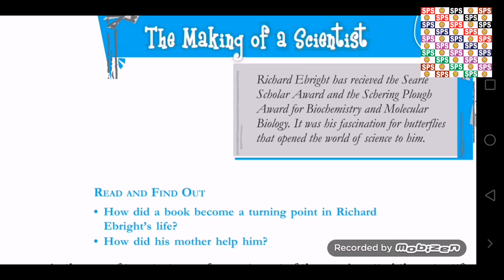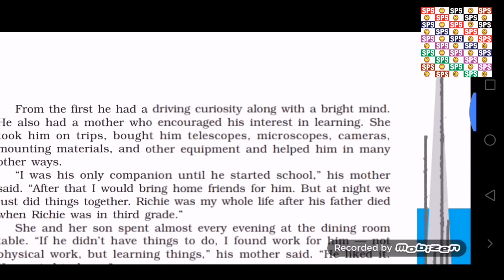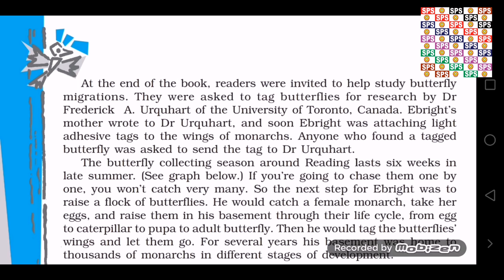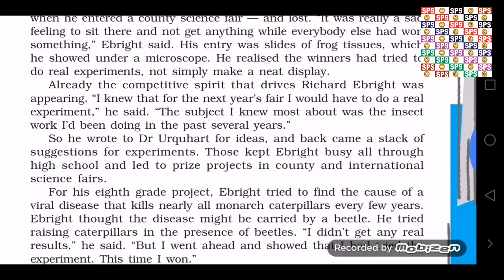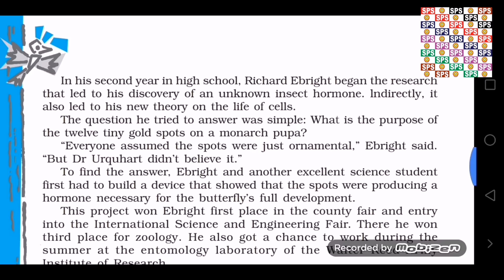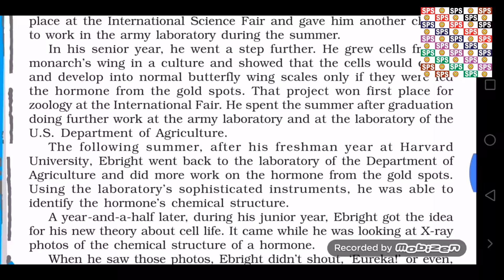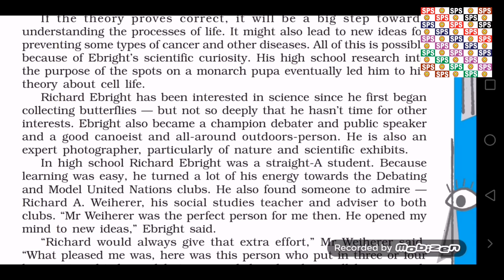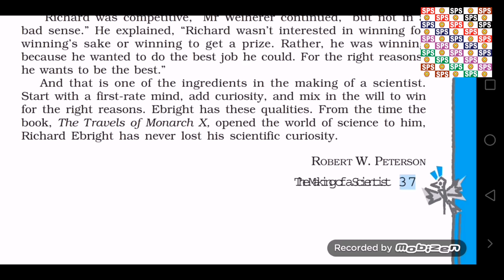The making of a scientist class 10